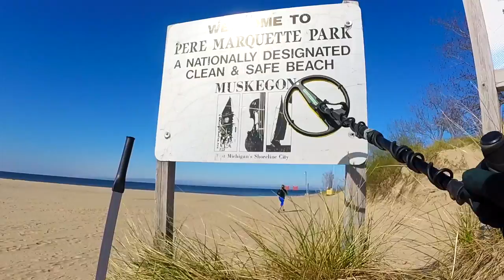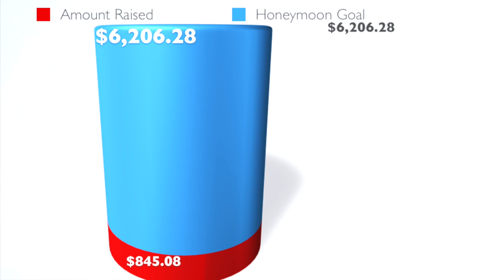Metal Detecting Gold - Almost Got Mugged by Kids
Gold Panning
11 pc Prospecting-Mining-Panning Kit- 2- Classifiers 3 Gold Pans,+ MORE!!

40X Full Metal Illuminated Jewelry Loop Magnifier,Delixike Pocket Folding Magnifying Glass Jewelers Eye Loupe with LED and UV Light(LED Currency Detecting/Jewlers Identifying Type Lupe)

Ok, so the title is click bait and I didn't really get mugged by the kids, but they did follow me around waiting to see what I found... you know how it goes!